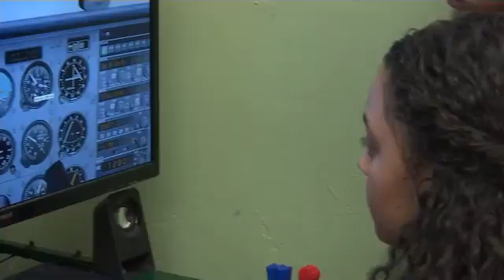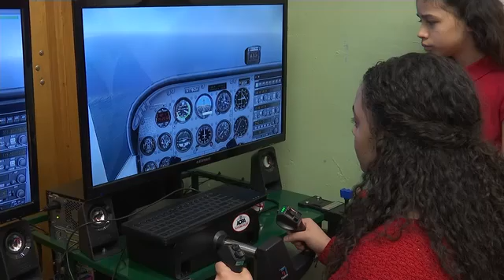Bronx School Hopes Flight Simulators Help Students' Interest in Science and Math Take Off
This news report is about the Leaders of Tomorrow public middle school and their Aviation lab. You will see a number of our Edustation units featured in this room.